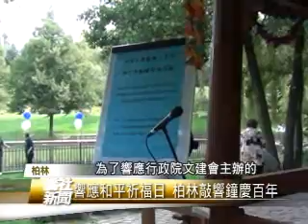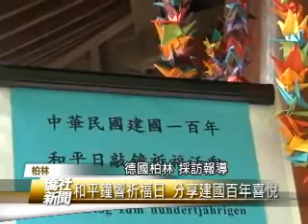柏林敲響和平鐘